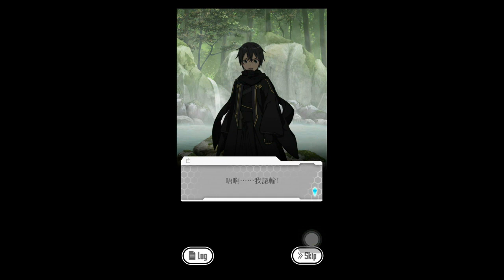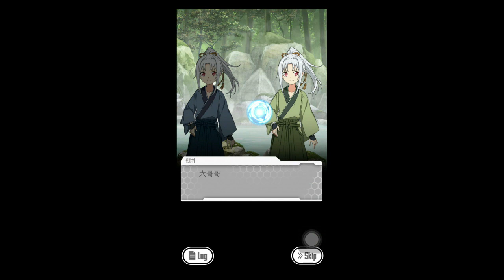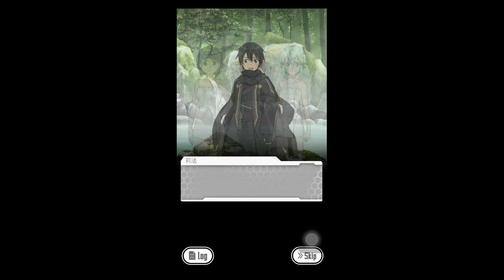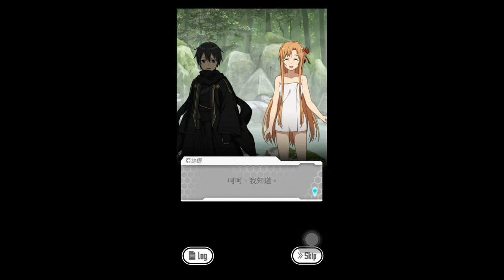刀劍神域 記憶重組 支線2(Fin) 老婆約泡 熱戰!?露天浴池的闖入者篇 Android/iOS Sword Art Online Memory Defrag Alicization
有老婆如此，一生夠了ＸＤ
ソードアート・オンライン メモリー・デフラグ